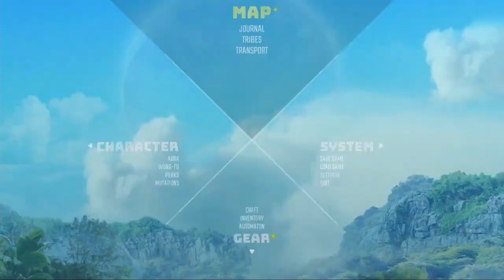Biomutant - Getting Revenge! Full Game Walkthrough No Commentary [Part 11] [PS5 Gameplay]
This video is part 11 of biomutant the full game on ps5.
In this part i manage to get revenge on an enemy from my childhood!
There is a mix of main quest and side quests in this gameplay and of course some exploration to find loot!